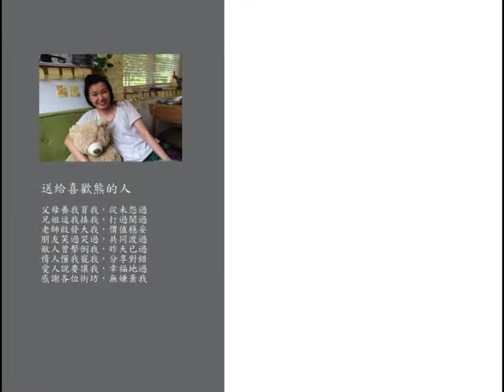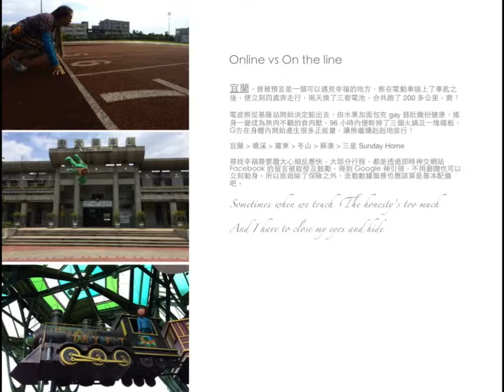電波熊2014台灣大呃like